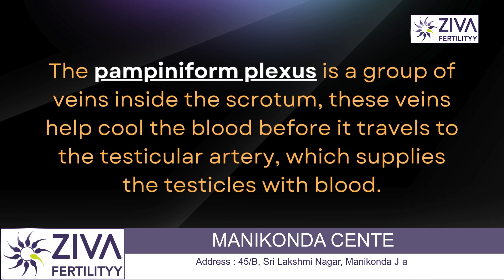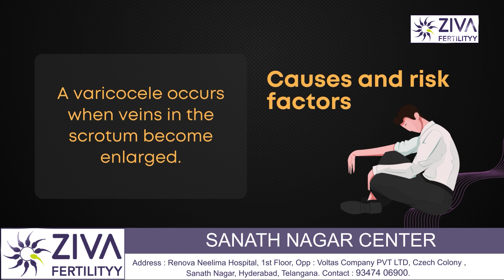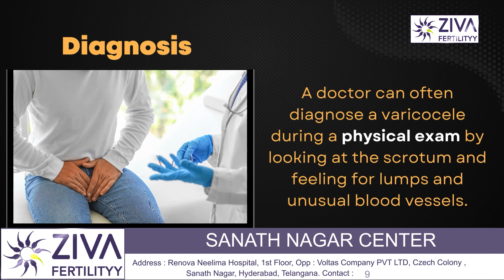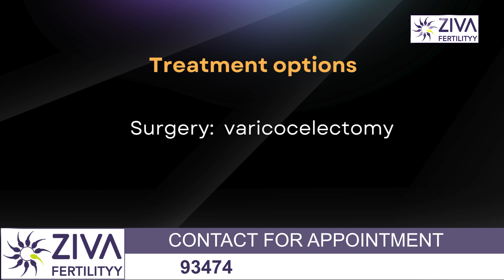क्या आपको varicocele है | Male Infertility Causes | Dr C Suvarchala | Ziva Fertility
Dr. C Suvarchalaa (Scientific Director, Masters in Clinical Embryology (Australia & UK, PhD (Genetics)) - Topic: "Varicocele And Male Infertility  " - ZIVA Fertilityy Hindi -  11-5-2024

Ziva's Success story:
1)  24+ Years of Experience
2)  Around 90% Success Rate
3)  10,200 ICSI Cycles
4)  2,200 IVF Cycles
5)  3+ Centers in Hyderabad